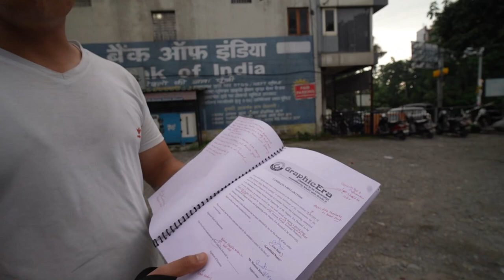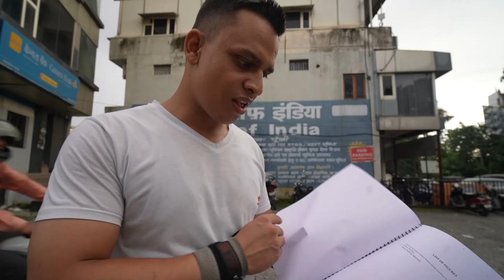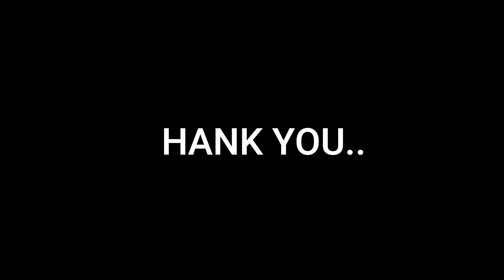PLACEMENT IN GRAPHIC ERA UNIVERSITY - FULL DOCUMENTARY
NAME : ATUL JADLI
COURSE: M.TECH (CSE)
ROLL NO. : 1601977
ADMISSION NO. : 20061035
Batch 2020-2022